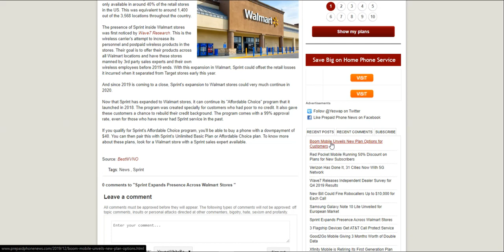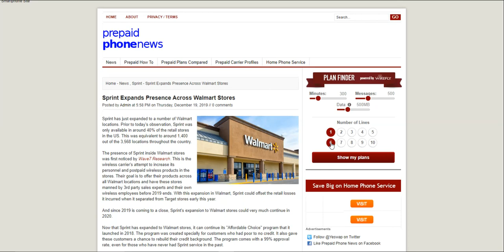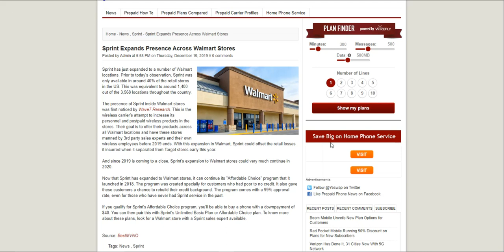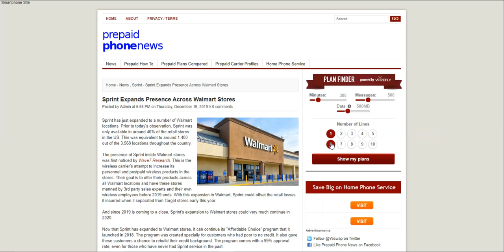Sprint Expanding to Walmart Stores // Sprint Offering Postpaid to Everyone